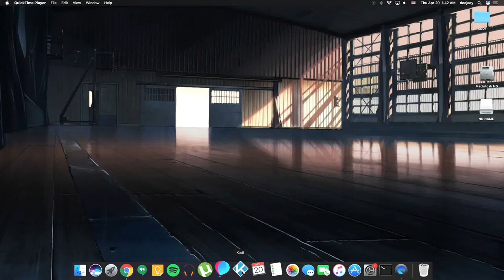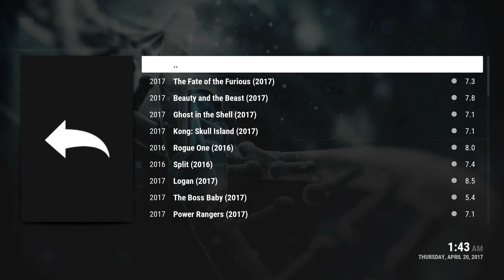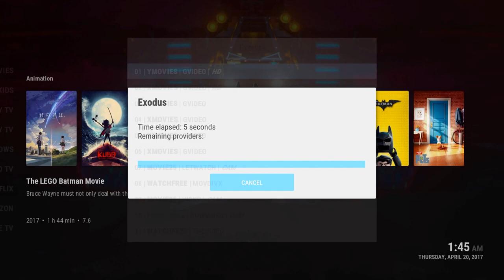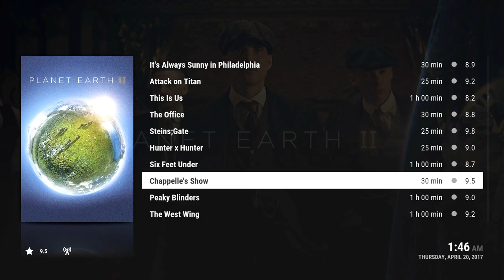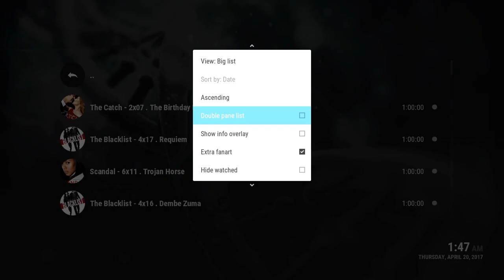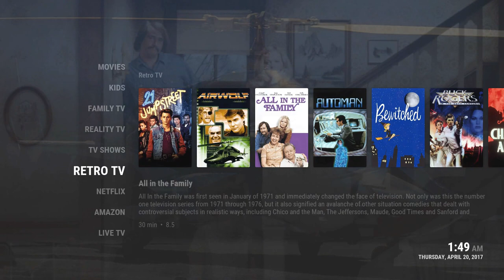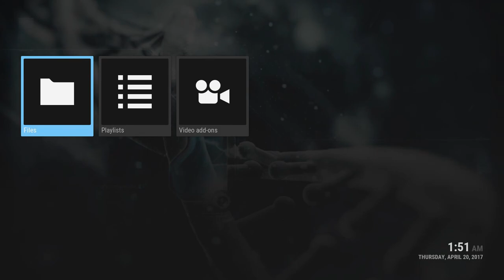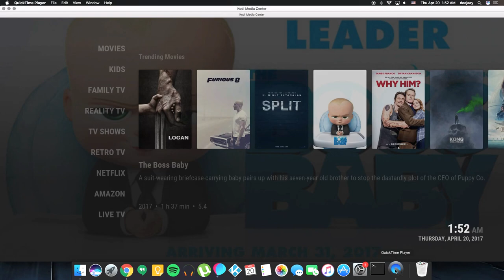DNA TV Build 1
DNA TV